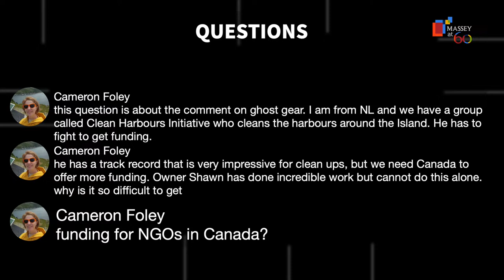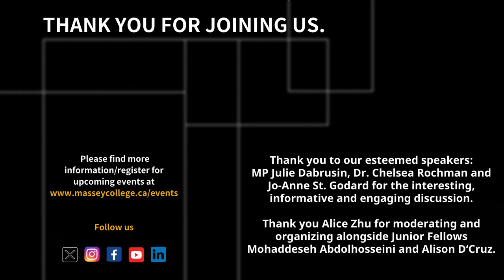Massey Dialogues: Plastics Policy in Canada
On April 10, join us for a Massey Dialogues that will delve into what Canada is doing on the plastics front with a focus on extended producer responsibility, Canada’s ban on single-use items, the myth of recycling, and the international agreement on plastic pollution currently being negotiated as part of UNEP. We will have three panelists, one each from academia, industry, and government, joining us for these discussions.

The panel will begin at 3:45, followed by an audience Q&A and a reception.

Panelists bios:

MP Julie Dabrusin – Policy Panelist

Julie Dabrusin is the Member of Parliament for Toronto-Danforth, and has been since 2015. Ms. Dabrusin is the Parliamentary Secretary to the Minister of Environment and Climate Change, and Parliamentary Secretary to the Minister of Energy and Natural Resources. Parliamentary Secretary Dabrusin has previously advocated for a ban on single-use plastic items in Canada, and also helps lead Canada’s Green Building Strategy and Zero Plastic Waste by 2030 initiatives.

Jo-Anne St. Godard – Industry Panelist

Jo-Anne St. Godard has served as Executive Director of Canada’s premier environmental non-governmental organization, Circular Innovation Council (formerly Recycling Council of Ontario), since 2001. She has over 20 years of experience in the areas of public policy design, corporate strategy and compliance, research and pilot innovations designed to accelerate Canada’s transition toward a circular economy. Jo-Anne has worked with senior levels in both government and business, facilitating unique private and public sector partnerships that advance policies and practices that deliver on carbon emissions and waste reduction objectives.

Dr. Chelsea Rochman – science panelist

Dr. Chelsea Rochman is an Assistant Professor in the Department of Ecology and Evolutionary Biology at the University of Toronto. Dr. Rochman is a world-renowned expert on plastic pollution. She has studied the sources, fate and ecological implications of plastic pollution for multiple decades. She is also the Co-Founder of the University of Toronto Trash Team, an organization that strives to increase waste literacy while reducing plastic pollution in the local community.

Alice (Xia) Zhu – Moderator

Alice Zhu is a PhD Candidate at the University of Toronto studying the sources, transport, and fate of plastic pollution in the global ocean with an interest in translating science into policy. She is the recipient of a Vanier Canada Graduate Scholarship and was named a Top 30 Under 30 Sustainability Leader by Corporate Knights in 2023 for her research excellence and environmental leadership. Alice is an alumnus of Massey College.

We want to thank alum Alice Zhu and Junior Fellows Alison D’Cruz and Mohaddeseh Abdolhosseini for their leadership on this event.